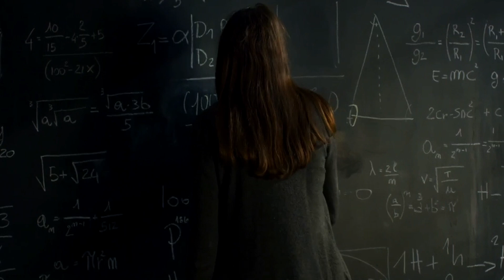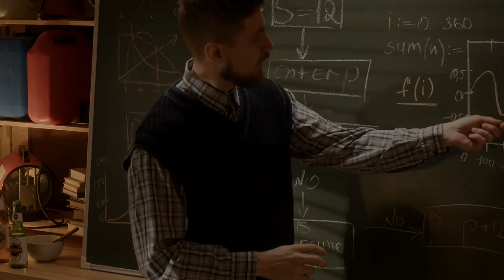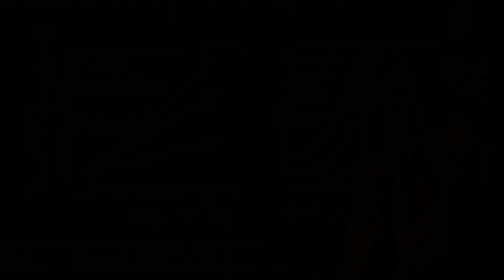According To Einstein It’s Physically Possible To Traveling Back In Time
The video "According To Einstein It’s Physical Possible To Traveling Back In Time" delves into the intriguing concept of time travel through the framework of Einstein's theories. It explains that space and time are intertwined in a fabric known as spacetime, and that the spacetime interval represents combined motion through space and time. Time travel, a popular theme in science fiction, is theoretically possible according to general relativity, particularly through the concept of wormholes. These hypothetical passages could create shortcuts across the universe, potentially connecting different points in spacetime. However, for a wormhole to be traversable, it would need to be stabilized, possibly using exotic matter with negative energy density. The video also discusses the significant challenges and paradoxes associated with time travel, such as the enormous energy required to create and stabilize a wormhole and logical issues like the Grandfather Paradox, which questions the possibility of altering past events in a way that prevents one's own existence. While time travel remains a theoretical possibility, practical implementation faces significant scientific and technological hurdles.

OUTLINE:

00:00:00 The Science Behind Time Travel | Spacetime | Einstein Interval
00:01:28 According To Einstein’s General Relativity, It’s Possible That Space Can Evolve | Einstein-Rosen Bridge | Wormholes
00:02:42 Black Holes and White Holes
00:03:54 Quantum Fluctuations and Their Cosmic Impact
00:05:20 Spacetime & Quantum Travel
00:06:09 How To Create Wormholes?
00:07:34 Why Is A Traversable Wormhole So Important To The Idea Of Time Travel?
00:08:10 The Relativity of Time Dilation & Time Travel
00:09:03 But If You Were To Construct A Wormhole Like We Just Described...